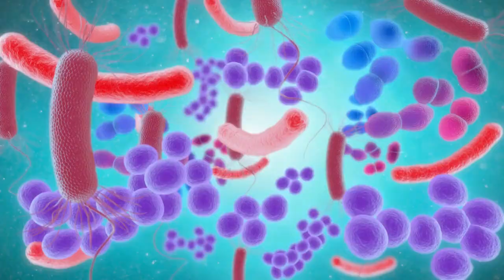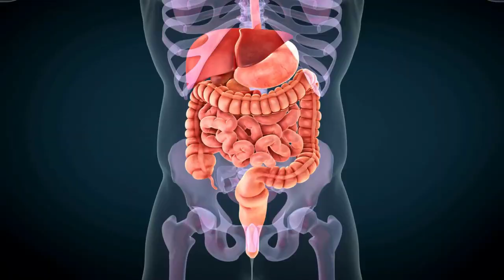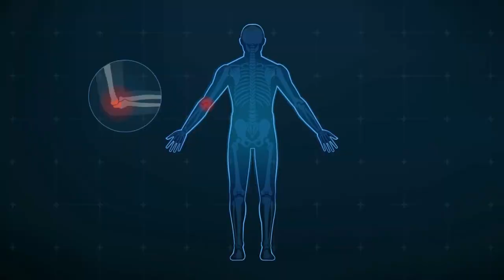Bélflóra Helyreállítása TERMÉSZETESEN (így csináld jól!)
A bélflóra vagy bél mikrobiom olyan ökoszisztéma, amely a vastagbélben és a vékonybél alsó szakaszában található. Egyedülálló környezetet alkot, amelyben milliárdnyi mikroorganizmus talál otthonra, mint például baktériumok, vírusok, gombák és egyéb mikroszkopikus élőlények. Ez a sokszínű és bonyolult mikrobiális közösség számos fontos szerepet játszik az egészségünk megőrzésében és fenntartásában

Videónkban most megmutatjuk, hogyan állíthatod helyre bélflórád egészségét természetes lépésekkel!

► FEJEZETEK

00:00 - A bélflóra szerepe és fontossága
02:12 - 1. - Probiotikumok
02:35 - 2. - Prebiotikumok
03:05 - 3. - Egészséges étrend
03:33 - 4. - Stresszkezelés
04:05 - Az antibiotikumok veszélyei
04:40 - Összefoglaló